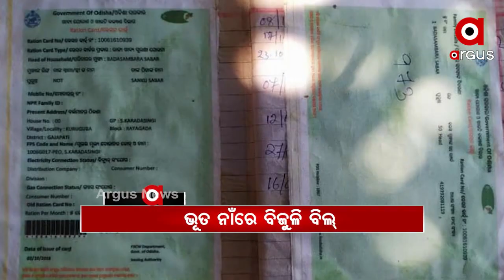Headlines 9am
ତେଜିଲା ଜଙ୍ଗଲ ନିଆଁ ରାଜନୀତି. କ୍ଷେତ୍ର ପରିଦର୍ଶନରେ ଗଲା ବିଜେପିର ଫ୍ୟାକ୍ଟ ଫାଇଣ୍ଡିଙ୍ଗ ଟିମ...

ବ୍ରାଜିଲରେ ବେକାବୁ ହେଉଛି କରୋନା …

କଟକ ବାରବାଟୀ ଦୁର୍ଗର ପୁନରୁଦ୍ଧାର, ରକ୍ଷଣାବେକ୍ଷଣ ଦାବି...

ଭଦ୍ରକ ଗ୍ରାମାଞ୍ଚଳ ମହଲାସାହିରେ ଅଘଟଣ.

ଗଜପତିରେ ଭୂତ ନାଁରେ ଆସୁଛି ବିଜୁଳି ବିଲ୍...

ନିଜେ ଖୋଳିଥିବା ଗାତରେ ଫସିଲା ଆନ୍ଧ୍ର...

ଇତିହାସ ପାଲଟିବ କି ଇବ୍. ଅସ୍ତିତ୍ୱ ହରାଇବାକୁ ବସିଲାଣି ପଶ୍ଚିମ ଓଡ଼ିଶାର ପ୍ରମୁଖ ନଦୀ...

ଆଜି ଅହମଦାବାଦରେ ଭାରତ-ଇଲଣ୍ଡ 2ୟ ଟି 20...